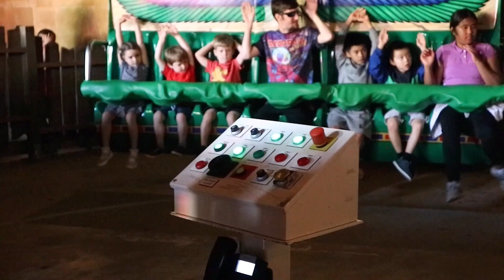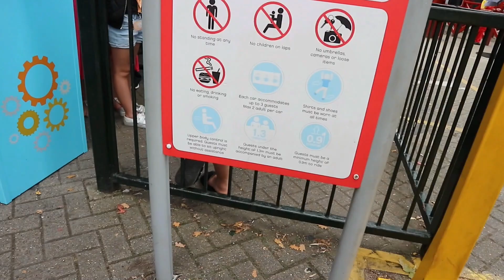Legoland Windsor Rides | Legoland UK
Queing & Rides. It's so fun. What an amazing experienced.